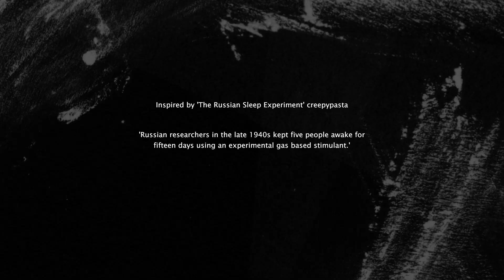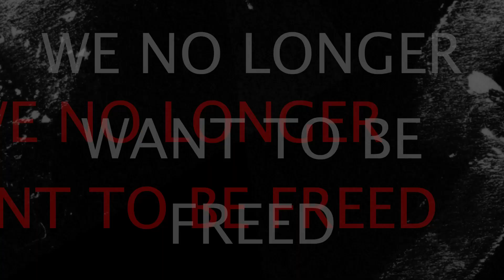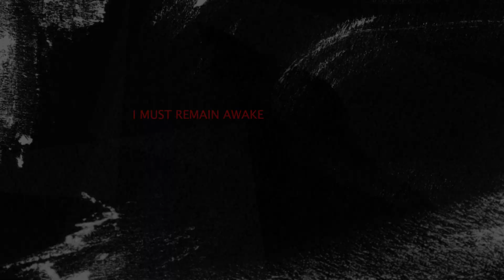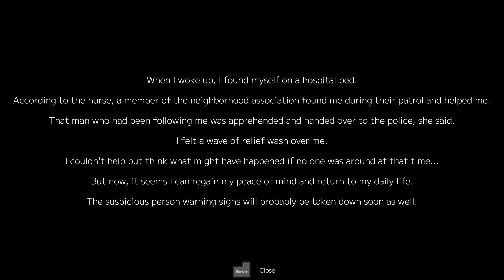3-IN-1 Video - #117​​​​​​​​​ (Indie Horror Games)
00:00 Insomnis Experiment
09:00 Suspicious Person Information
17:10 Point Click Killer